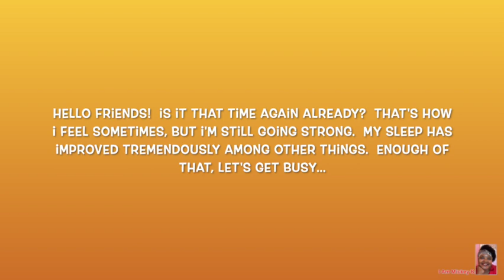Triple-O #25 *Day 24 of 30 Day Mini Stepper Challenge* fitness exercise mini stepper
Hello Friends-

Link to my Mini-Stepper
Signature Fitness Adjustable Mini Stepper Stair Stepper Stepping Machine with Resistance Bands, Gray. Brand: Signature Fitness
$39.99 $39.99

It's time for me to get serious about my weight gain that I have accrued over the years.  As I am getting older, it is time to get healthier and I invite you to come along with me on this journey.

I have always  loved exercise, but I loved Ice Cream more.  I am still working out those details but in the mean time, it is time to put in the work physically.  I hope this series will motivate you to do the same if you find yourself in a similar position or not.  Exercise is simply good for the soul so let me be your soul sister.

Meet me at the gym and let's do this!  See you soon...
Mickey B.
;o)